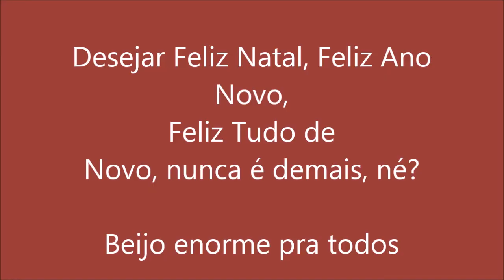Mesa posta - Natal Ortodoxo - Didi Tristão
Oi gente!
Você sabia que o natal dos cristãos ortodoxos é comemorado dia 7 de janeiro?
Vim mostrar pra vocês como arrumei a mesa pro almoço de natal aqui de casa.

Você pode inscrever-se e receber as atualizações de vídeos assim que forem feitas.
Cliquem no " joinha" para ajudar no crescimento do canal.
Compartilhe. Comente. Dê sugestões.

Facebook ; Edilene Didi Tristão
Instagran : @edilenetristao